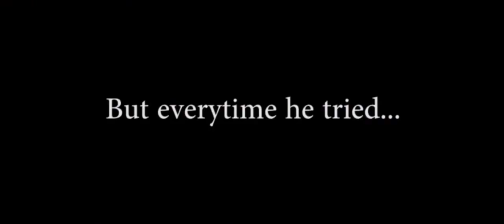Icebreaker VHS Trailer (Wreck-It Ralph/Frozen Re-cut)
A re-cut trailer for Wreck-It Ralph and Frozen as a musical romance between Ralph and Elsa, made for fun.

Fuck you, SME.